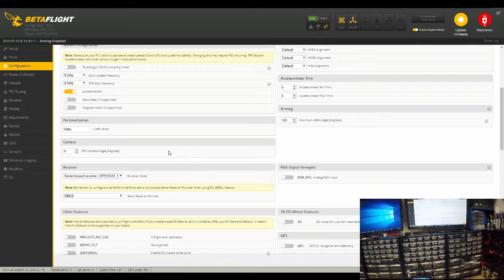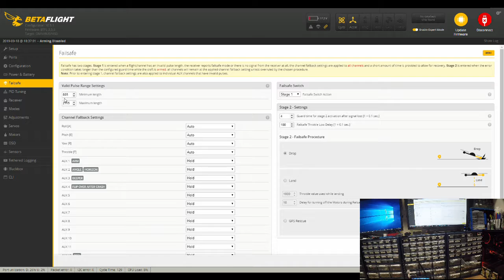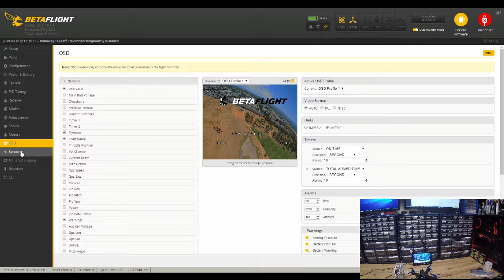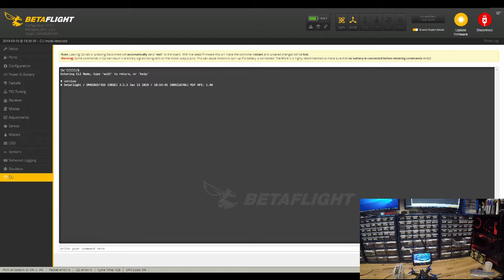Goby Demo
Goby is in the mail. Video is not in sync between screen scrape and gopro but pretty close. I need to really get a good editor that everyone uses and get up to speed.